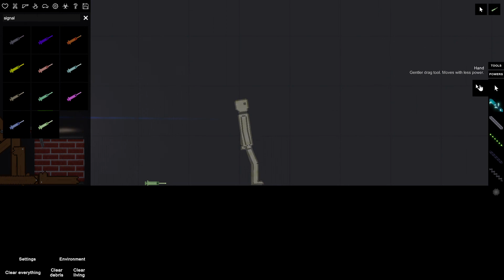zombie machine #2 people playground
this is my second try to make a zombie machine but this machine works beter than the first...